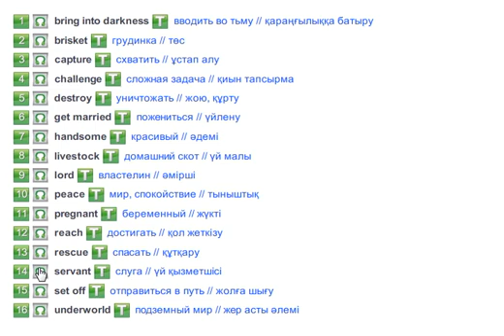Excel 6.Module 7d.For Kaz.Er - Tostik.p.84